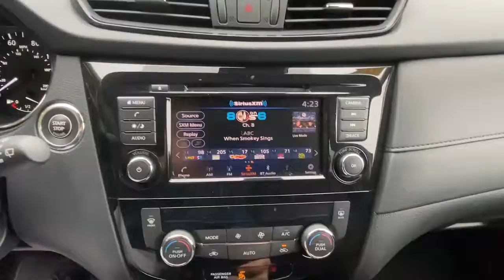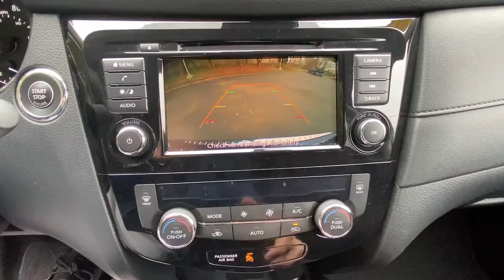2019 Nissan Rogue Fairfield, Norwalk, Bridgeport, Westport, Stratford, CT 7126U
Caspian Blue Metallic Used 2019 Nissan Rogue available in Fairfield, Connecticut at Paul Miller Nissan. Servicing the Norwalk, Bridgeport, Westport, Stratford, CT area.

Miller Nissan
930 Kings Highway East

CARFAX One-Owner. Certified. Caspian Blue Metallic 2019 Nissan Rogue SV AWD CVT with Xtronic 2.5L I4 DOHC 16V AWD./br/brRecent Arrival! 25/32 City/Highway MPG/br/brNissan Certified Pre-Owned Details:/br/br  * Includes Car Rental and Trip Interruption Reimbursement. 3 month SiriusXM trial subscription./br  * Transferable Warranty/br  * Roadside Assistance/br  * Vehicle History/br  * Warranty Deductible: $100/br  * Limited Warranty: 84 Month/100000 Mile (whichever comes first) from original in-service date/br  * 167 Point Inspection/br/br/brMiller Nissan has been in business for 50 years. We use a market analysis pricing strategy to ensure we price all our pre-owned vehicles fairly and competitively based on current market conditions. Comparing our price with all similar pre-owned vehicles in the marketplace to make sure its one of the best offered.